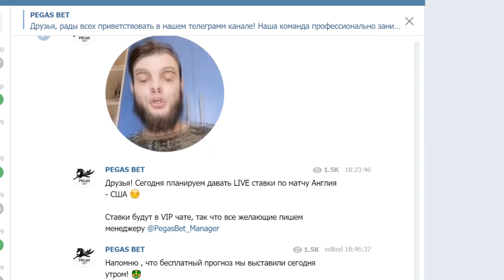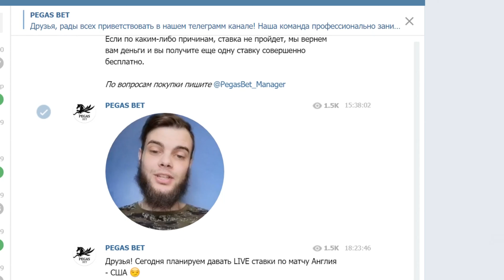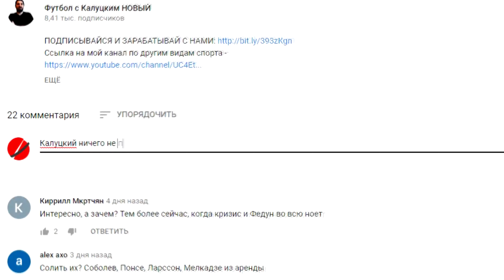Смолов вернулся в "Сельту"! - реакция испанцев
Ссылка на мой канал про кино и сериалы-